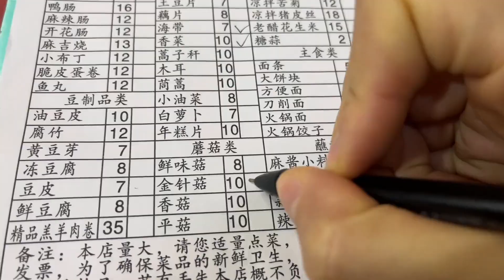夫妻俩回来后去吃铁锅鸡，小飞听到舅舅这两天跑的情况，有点诧异